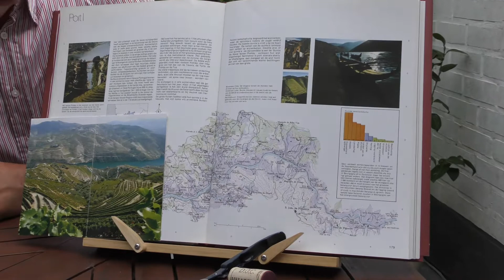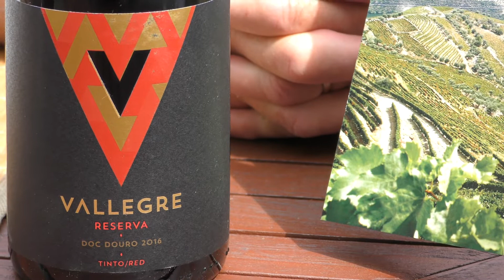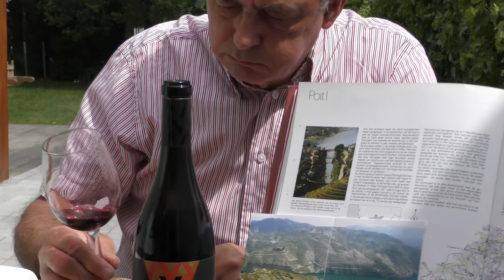Wijnpraatje over een wijn uit mijn kelder 12 05 2020: Vallegre Reserva tinto, DO Douro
Op deze 44ste dag ga ik voor een heel mooie rode wijn uit die prachtige Dourovallei, de Vallegre Reserva tinto, DO Douro (+/- 12,50 €); hij heeft een heel mooie fruitconcentratie en is erg evenwichtig